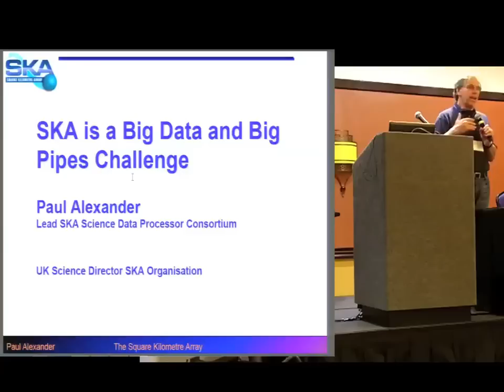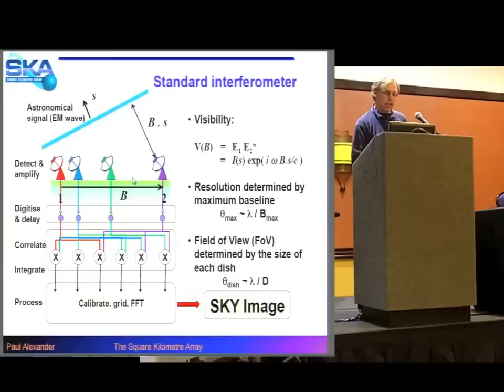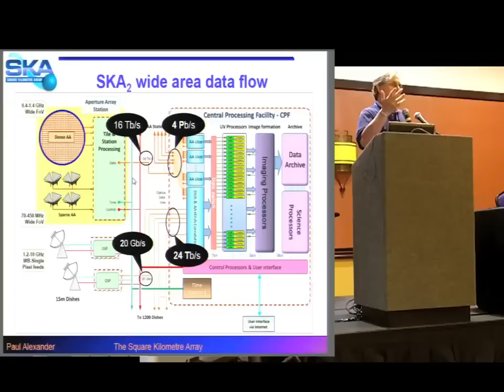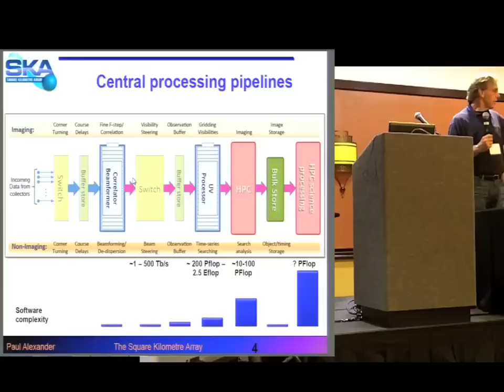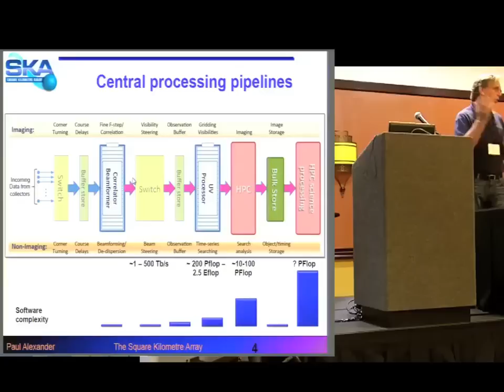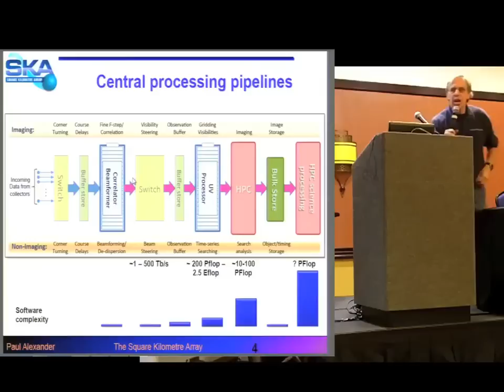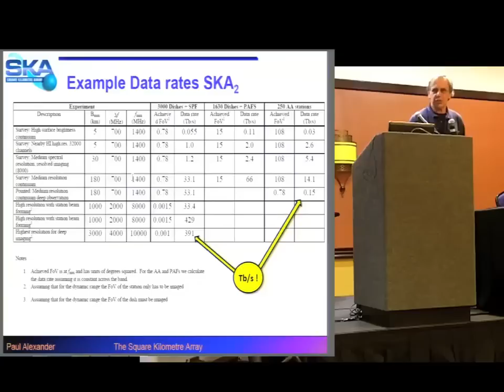Massive I/O Requirements for the SKA Telescope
In this video from the 2013 Open Fabrics Developer Workshop, Bill Boas from Cray presents: Massive I/O Requirements for the SKA Telescope.